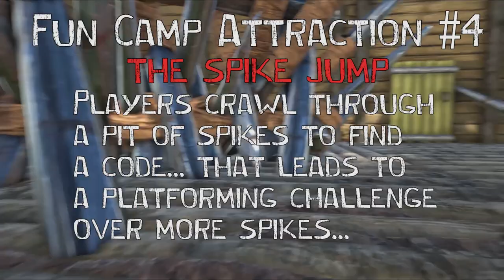ARK: The Cult of Earthworm Jerry - Fun Camp [Part 7]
In this double-feature episode of Earthworm Jerry- the Worms invite a couple of passerbys to stay a while at the Fun Camp Bed and Breakfast center! A relaxing day of three course meals, dips in the pool, and campfire singalongs await our fateful guests. Shortly after the Fun Camp expands to host several different attractions fun for all lost souls and passersby. With the Worms operation operating in full force...it's only a matter of time till conflict erupts again. The Church of the Worm demands an end to all things.

A long time ago- back when dinosaurs and Kermit the frog roamed the earth there lived a worm... an Earthworm. This Earthworm was no hero... he was simply driven. His mission: fertilize the earth with the excrement of his prisoners. This is the story of that worm. Earthworm Jerry. The terror of ARK's southernmost shore.

This episode features some fresh perspectives of the events provided by other streamers and YouTubers seen in the video! To see their unique take on the experience, check out their videos and livestreams!

Voices:
White Text - Earthworm Jerry
Yellow Text - Zyke
Blue Text - Bed Bananas
Brown Text - Industrial